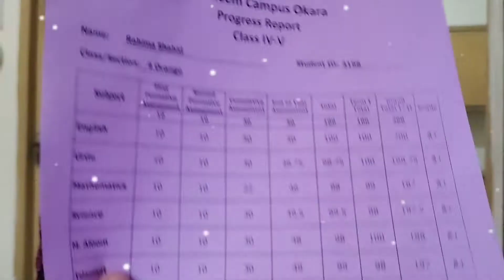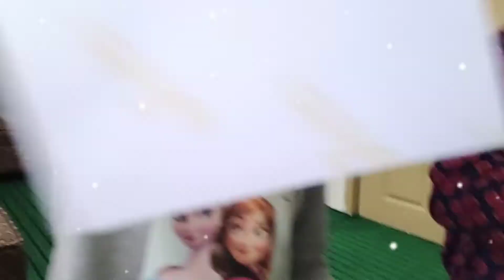Result Aa Geya/Bachon/Ka/Gift/Special/Masti/